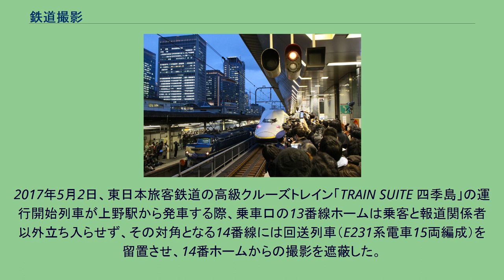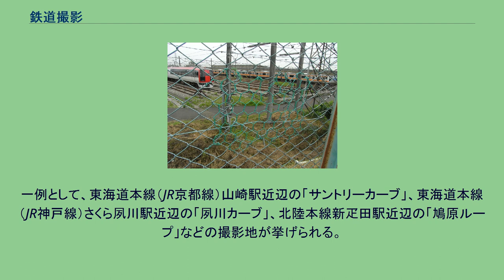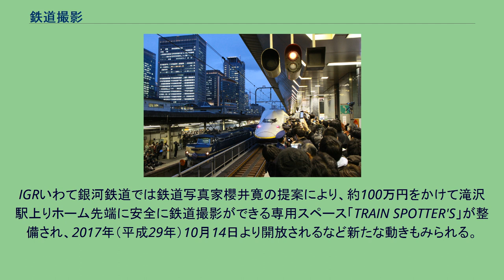鉄道撮影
ブルートレイン「富士・はやぶさ」（左）のラストラン撮影に集まる人々 鉄道撮影（てつどうさつえい）とは、鉄道を主題とした写真・動画のの撮影をすることである。
特に列車を専門にしている場合は列車撮影とも呼ぶ。
また、鉄道趣味の中心として鉄道車両などの撮影を楽しむ鉄道ファンのことを、近年は撮り鉄（とりてつ）とも呼ぶ。
鉄道事業者主催のイベントで写真撮影を楽しむ鉄道ファン 東京総合車両センターの一般公開にて 鉄道趣味としては最も古くから行われてきた基本的な形態の一つである。
日本においては、明治時代に撮影された「岩崎・渡邊コレクション」が、当時の鉄道を克明に記録した資料として伝わっている。
昭和初期に創刊された鉄道趣味雑誌も、写真撮影に主眼を置いていた。
さらに趣味から進んで、鉄道写真の撮影を専門とするプロの写真家である鉄道写真家も存在する。
撮影対象は、鉄道車両、駅舎や橋梁などの構造物、風景写真としての鉄道撮影、沿線の生活や日常風景、鉄道関係者や利用者などの人物にわたるまで、多岐に及ぶ。
撮影の目的や手法も多種多様である。
写真撮影の愛好家は、以前はフィルム式の一眼レフカメラを用いるのが代表的であったが、現在ではデジタルカメラを用いるのが一般的である。
動画撮影にはビデオカメラを使用する。
また高画質カメラ付きスマートフォンの普及に伴いスマートフォンでの写真・動画撮影も増えている。
撮影手法も様々で、駅近辺や駅構内で撮影する、あるいは同じ列車を追跡して何度も撮る（通称追っかけ）などの手法がある。
撮影地で目的の列車を待つ鉄道ファンたち 少しでも良い写真を撮ろうとするあまり、フェンスを破壊してまでカメラレンズを入れてしまう者もいる。
これは犯罪行為（器物損壊罪）にあたる。
画像は補修後の状態。
補修されている所の色が異なる。
鉄道撮影は古くから存在し趣味として発展を遂げてきた一方で、さまざまなトラブルが繰り返し発生させている。
鉄道ライターの杉山淳一は、鉄道ファンの自浄作用は期待できないとした上で、違法行為や受忍限度を超える行為に対しては身柄を拘束し法的措置を講じるべきだと主張している。
マスメディアではこうしたトラブルが取り上げられることは多いものの、鉄道趣味誌ではマナー問題について殆ど取り上げられることがない。
これは商業誌として内容に採算性が見込めない点や、鉄道趣味誌は広告にカメラ・写真機器メーカーが多数占めており、撮影マナーへの言及がスポンサー批判に見られる可能性があるためである。
『鉄道ファン』では「マナーの問題はファンの自主性を最優先すべき」という方針から、トラブルに関する読者投稿を敢えて載せなかったことを明らかにしている。
その後同誌は、後述する2010年のジョイフルトレイン「あすか」の列車妨害事件に際しては、公式サイトで注意喚起の記事を掲載するとともに「マナーに関する特集を企画している」としたが、2020年現在までそのような特集は掲載されていない。
一方『鉄道ダイヤ情報』などの撮影をメインとした雑誌では写真撮影に関する注意事項が必ず掲載されるようになったほか、JTB時刻表の2015年9月号の特集「いつまで会える！？国鉄色を撮りに行こう！」の記事中で撮影マナーに言及する、写真雑誌の『アサヒカメラ』で鉄道写真のマナーを考える特集が掲載されるなど、これらの問題が顕在化しつつある近年では変化が見られる。
運行中の車両に対し、走行中・停車中を問わず、フラッシュを焚いたり照明を使用して撮影することは運転の支障となり非常に危険なため厳禁である。
東京メトロや東京都交通局などフラッシュ撮影禁止を明示している鉄道事業者も多い。
また、フラッシュ撮影は危険行為のため乗務員から注意を受けることがある 。
2006年には、東日本旅客鉄道（JR東日本）新潟支社が、当時では異例ともいえる鉄道ファンへの注意喚起の案内を公式ウェブサイト上で2度にわたり公開したことがある。
2017年1月、京王電鉄は列車撮影時における禁止行為（フラッシュ撮影、三脚・脚立の使用、黄色線から出ての撮影など）を書いたポスターを駅に掲示した。
2017年5月2日、東日本旅客鉄道の高級クルーズトレイン「TRAIN SUITE 四季島」の運行開始列車が上野駅から発車する際、乗車口の13番線ホームは乗客と報道関係者以外立ち入らせず、その対角となる14番線には回送列車（E231系電車15両編成）を留置させ、14番ホー...